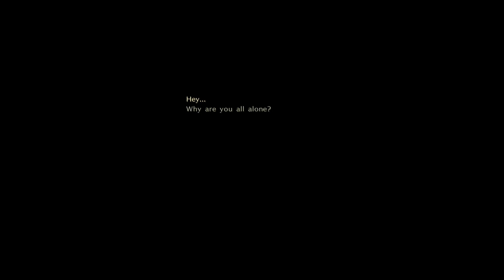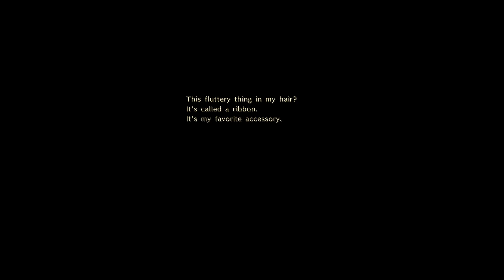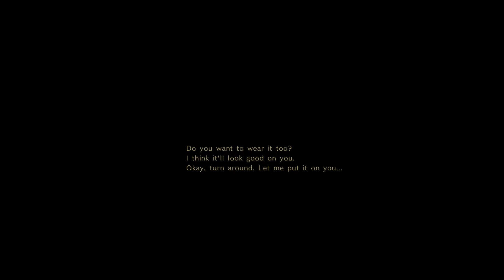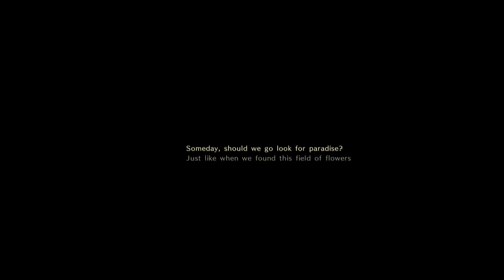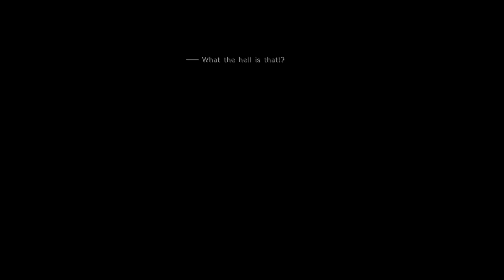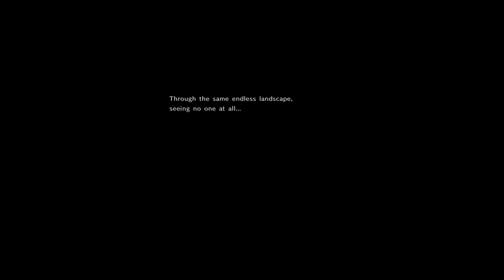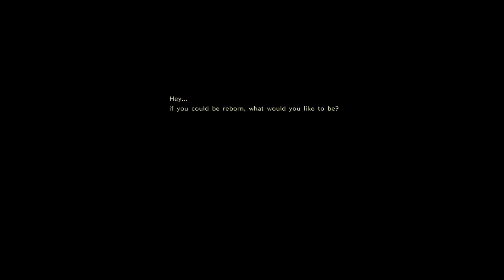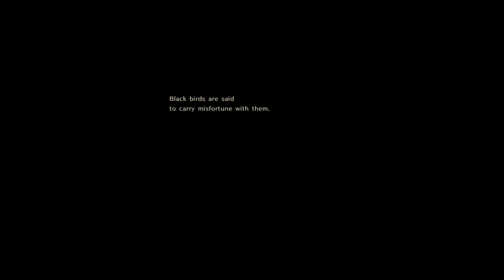lets play Astlibra Revision Part 1